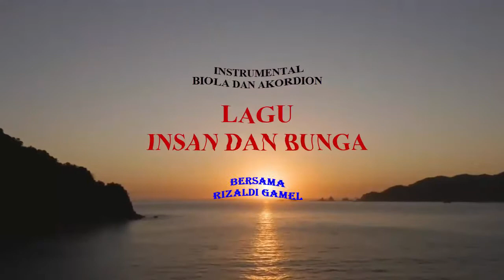INSAN DAN BUNGA Duet Biola dan Akordion Bersama Rizaldi Gamel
Lagu INSAN DAN BUNGA diciptakan oleh Tiar Ramon, lirik lagu ini sangat menyentuh sekali yang memberi nasehat kepada manusia bahwa kehidupan kita ini ibarat bunga dalam jambangan yang memberi rasa segar kepada siapa yang memandangnya, tapi setelah dia layu ndak ada gunanya lagi. Lagu ini semenjak saya muda sangat saya senangi. Sekarang saya ingin kembali membawakan lagu ini dalam bentuk Instrumental duet biola dan akordion, semoga pemirsa terhibur terimakasih.